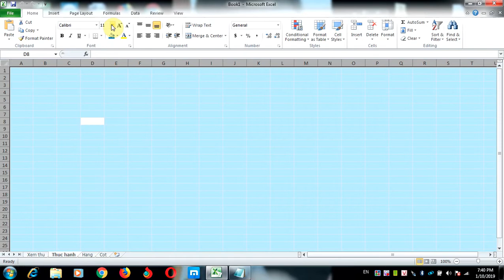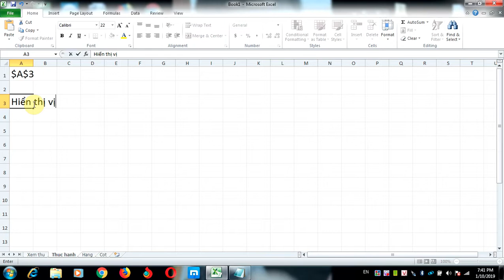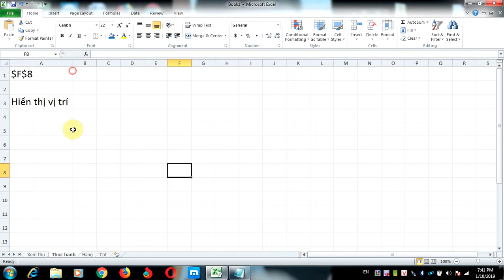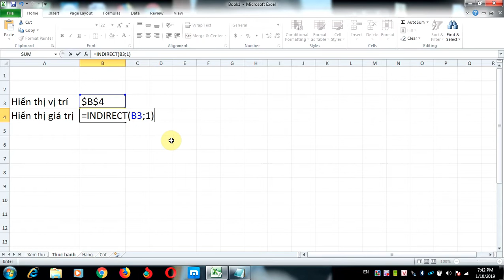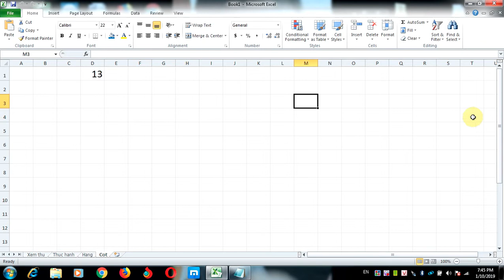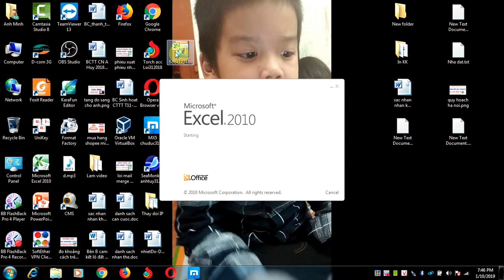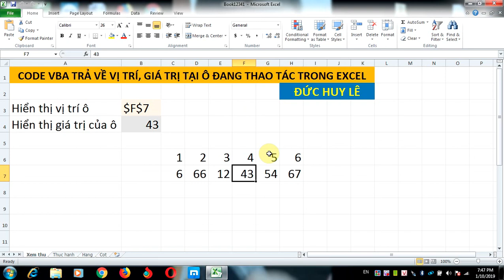Code VBA trả về vị trí và giá trị của ô đang thao tác trong Excel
Code VBA trả về vị trí và giá trị của ô đang thao tác trong Excel. Hàm lấy vị trí hoặc giá trị của ô tại vị trí con trỏ chuột trong excel. VBA trả về vị trí cell hiện hành